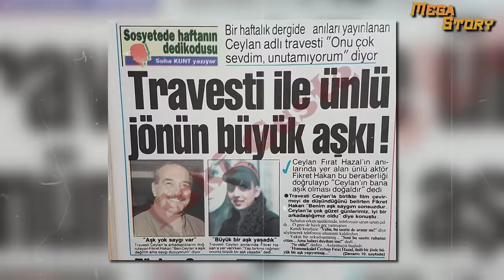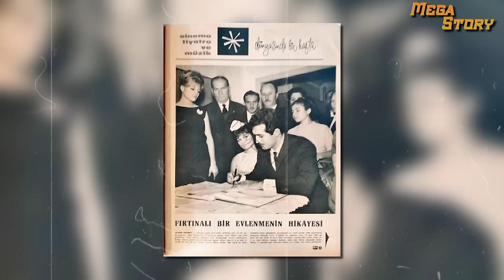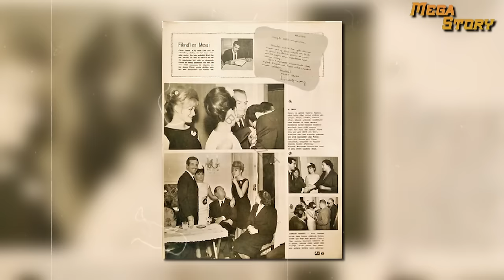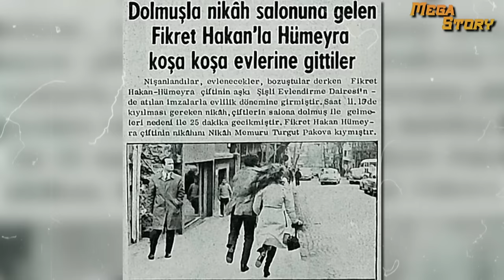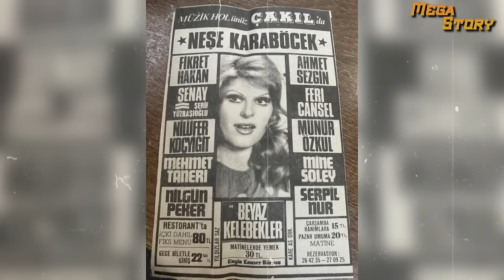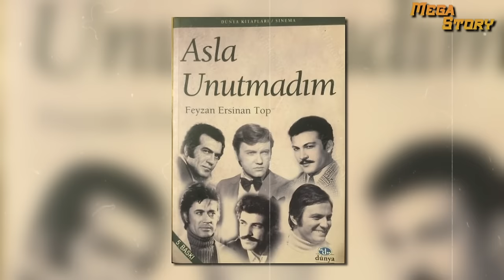FİKRET HAKAN ''Beni kadınlar yoldan çıkardı. Hollywood'u Elinin Tersiyle İten Adam...''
,Fikret Hakan ya da gerçek adıyla Bumin Gaffar Çıtanak., 23 Nisan 1934’te, tüm türkiyenin şenlikle kutladığı o güne, Gaffar ve Fatma Belkıs’ın çocuğu olarak Balıkesir’de doğdu. Eğitimli bir ailenin çocuğu olarak şanslı bir evde dünyaya gelmişti. Babası Edebiyat Öğretmeni, annesi de Başhemşireydi. Onun bu güzel çiftten öğrendiği çok şey olacak, ancak yine de Fikret kendi yolunda yürüyecekti. Babası Gaffar Bey, Balıkesir’den Galatasaray Lisesi’ne atandığında ailecek İstanbul’a taşındılar. Artık hayatı burada şekillenecekti. İlk ve orta eğitiminden sonra liseye geçtiğinde aklı başında ve ne istediğine daha bu yaşlardan karar veren bir delikanlıydı. Lisede gazetecilik merakına düşmüştü. Yazdıkları ve araştırdıkları da azımsanacak şeyler değildi. O dönem Abdi İpekçi, Halit Kıvanç gibi yaşıtlarıyla İstanbul Ekspres Gazetesi’nde röportajlarını ve küçük öykülerini yayınladı. Ancak erken yaşta kazandığı para ona tatlı gelmeye başlamıştı. Giderek okuldan daha da uzaklaştı. Sonunda Taksim Lisesi’nden ayrıldığında henüz 16 yaşındaydı. Fikret okulu bıraktığında, gazetecilik serüveninin yanına bir de tiyatro sahnelerini ekledi. Okulu bırakmasıyla ilk kez sahneye çıkışı aynı zamana denk geliyordu. İlkez,1950’de “Üç Güvercin” operetinde palyaço rolüyle “Ses Tiyatrosu” sahnesindeydi. İşte o gün aynı zamanda adını “Fikret Hakan” olarak değiştirmeye karar verdi. dolu dolu bir hayat onu bekliyordu. Bundan sonra yaşamını özgür düşünceleriyle şekillendirecek, hayat okulunda yoğurulacaktı. "Ses Tiyatrosu, Cep Tiyatrosu, Küçük Sahne, Çığır Sahne, kendi kurduğu Sahne 8 ve Fikret Hakan Tiyatrosu"nda 1980 sonuna kadar sahneye çıktı. Kendisini çok güzel tanımlıyordu: “Hayatımda üç atlayış yaptım; Babıali (Gazetecilik), Pera (Tiyatro) ve sinema” Erken yaşta gazetecilik girişimiyle başladığı hayatında bahsettiği üçüncü sıçrayışı, 1953’te “Köprüaltı Çocukları” adlı sinema filmi oldu. Bu filmin ardından “Beyaz Mendil, Gelinin Muradı, Dokuz Dağın Efesi" ve "Üç Arkadaş” geldi. Fikret Hakan, sinemada da aranan bir yüz olacağını kanıtlamıştı. Para kazanmaya başladıkça yaşam şeklini ve anlayışını da değiştirdi. Artık gece hayatı yaşamının bir parçası olmuştu ve sosyetenin kadınları da giderek ünlenen bu gencin etrafında şen kahkahalarla dolanıyordu. 1958’de askere gitmek için verdiği ara hariç sürekli sinema oldu hayatında. Ama artık onu daha yoğun bir çalışma temposu bekliyordu. Çünkü 1960’da oynadığı “Yılanların Öcü" ve "Karanlıkta Uyananlar” adlı sosyal içerikli sinema filmlerinden sonra artık onu neredeyse tanımayan, bilmeyen kalmamıştı. Yılda 15 film derken bu sayı 20’lere çıkmıştı ve Fikret yazma yeteneğinden giderek uzaklaşıyordu. Hatta “Değil yazmak, uyumaya bile zaman bulamıyordum” şeklinde açıklayacaktı yıllar sonra bu günlerini. Artık Fikret Hakan’ın yönü daha çok sinemaya dönmüştü. Herkesin kendisinden bahsettiği bir ünü yaşıyordu Fikret Hakan. Bahsettiğim gibi kadınlarla da arası daha iyiydi artık. Öyle ki kadınlarla ilişkileri flörtle sınırlı kalmayacak, birçok evlilik yapacak ve nihayetinde Yeşilçam’ın en çok evlenen aktörü olarak anılacaktı. Bir sevgilisi vardı Fikret’in, Neşecan Paşmak. Neşecan’ın diğerlerinden farkı, 1962’de kızları Elif’i dünyaya getirmiş olmasıydı. Bu olay karşısında tüm gözler Fikret Hakan’a çevrilmişti, evlilik haberi bekleniyordu. Çok zaman geçmeden gerçekten de evlilik haberi geldi, ama evlendiği kadın Neşecan değildi. Fikret Hakan, Valikonağı Caddesi’ndeki evinde tüm gözlerden uzakta yıldırım nikahı ile evlenmişti. Bu kişi Lale Sarı idi. Ancak bu evlilik 1 yıl bile sürmeden bitti. Fikret, ikinci evliliğini 1963’te ünlü bir isimle yaptı; Semiramis Pekkan. O dönem en az Fikret Hakan kadar Semiramis Pekkan’dan da bahsediliyordu. Çünkü o hem çok ünlü hem de ajda pekkanın kardeşiydi. İki ünlünün evliliği sadece 66 gün sürebildi. Üstelik yine gözlerden uzak bir nikahtı. Hoş dördüncü evliliği dışında hepsini bu şekilde gerçekleştirdi. Fikret Hakan’ın sanat hayatı dolu dolu bir serüvendi. Kendisini tanımlarken kullandığı o üç sıçrayışın arasına 45’lik plaklar ve sunuculuk da sığdıracaktı. Biz onu en çok aktör olarak tanımış olsak da, o bizim tanıdığımız Fikret Hakan olmak için kendini tanımladığı yollardan geçip de geldi. İşte bu süreçte onurlandığı ödüller de aldı. 1965’te "Keşanlı Ali Destanı"ndaki performansı için "Antalya Altın Portakal En İyi Erkek Oyuncu" ödülünü aldı. Aynı ödülü bir kez daha 1968’de "Ölüm Tarlası" filmi ile de alacaktı.
1970’te ünlü yönetmen Peter Collinson,(Pidır kalınsın) başrollerini Tony Curtis (tonykardıs) ve Charles Bronson’un (çars bıransın)paylaştığı "Paralı Askerler" filmi için Türkiye’ye geldiğinde Türk oyuncular için bir fırsat doğdu.